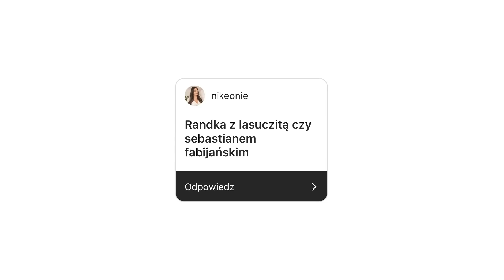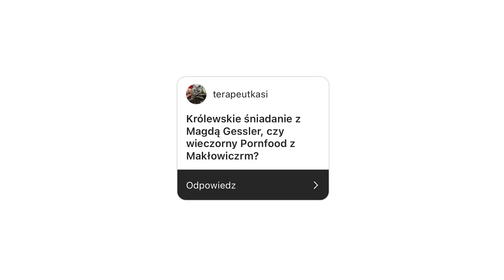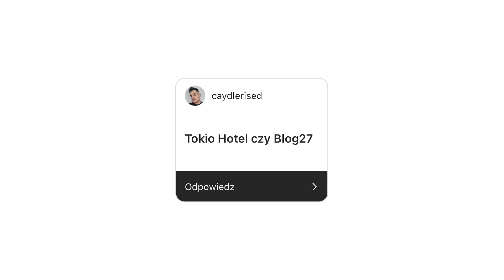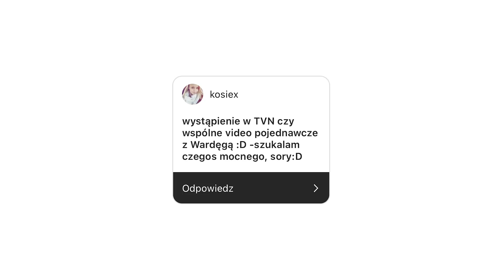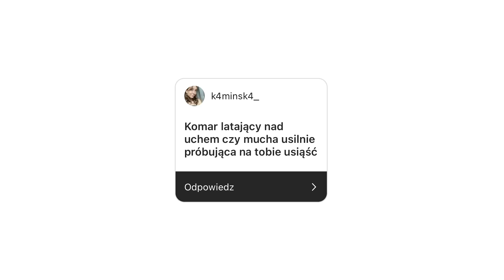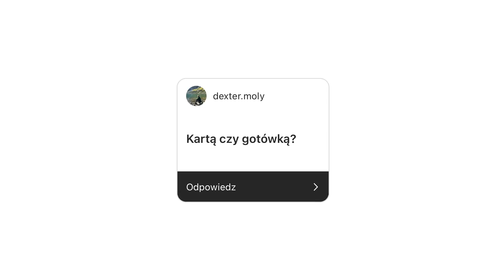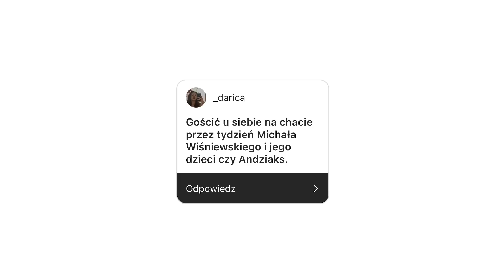Stało się. WYBIERAMY ANDZIAKS